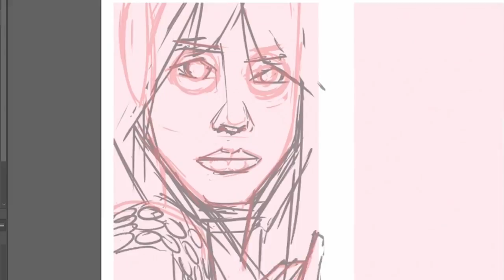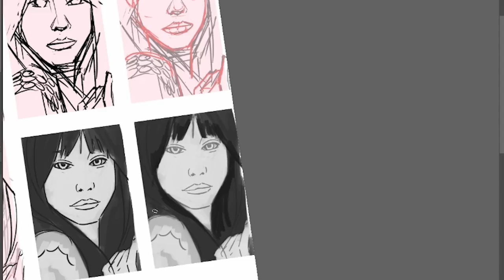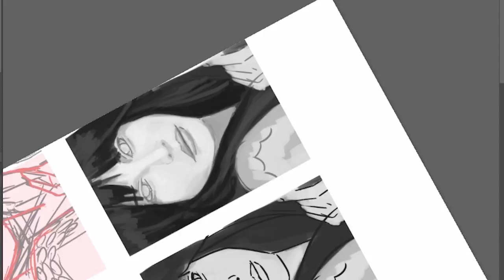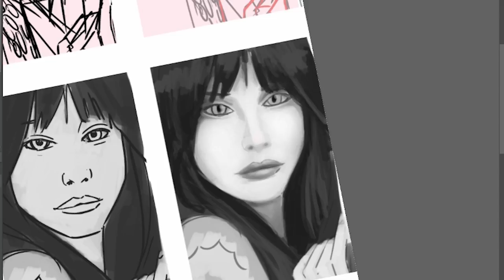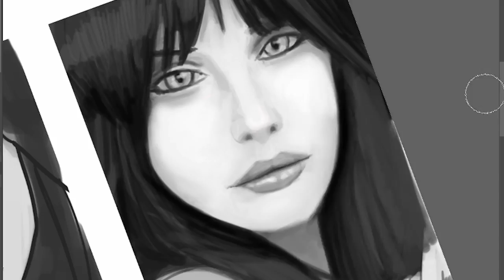Daily painting #003 - Portrait practice By Banville